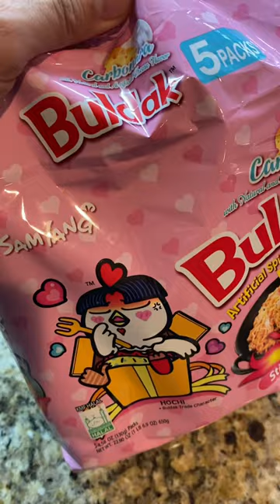Buldak Carbonara Instant Ramen 🍜